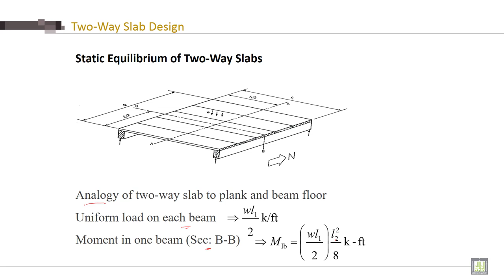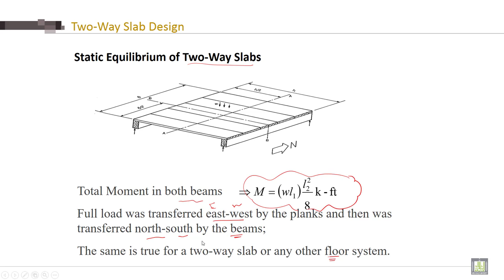Reinforced Concrete - 2 | C5-L3 | Static Equilibrium of Two-Way Slabs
Lecture 3 : Static Equilibrium of Two-Way Slabs